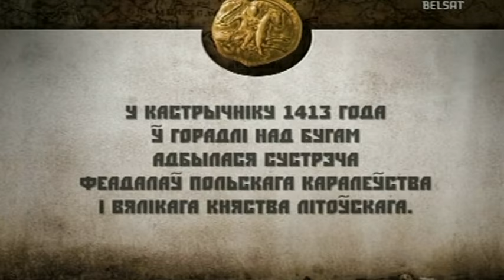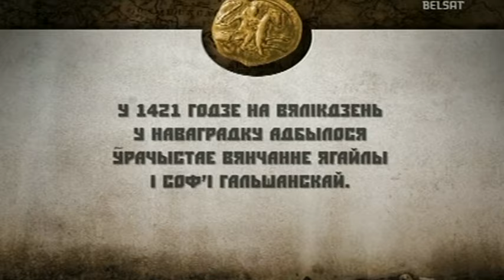Гісторыя пад знакам Пагоні. 039 Гарадзельская унія